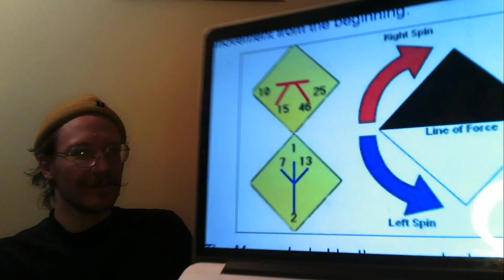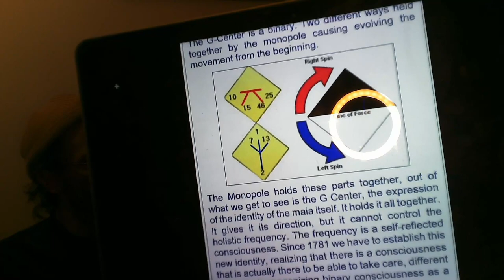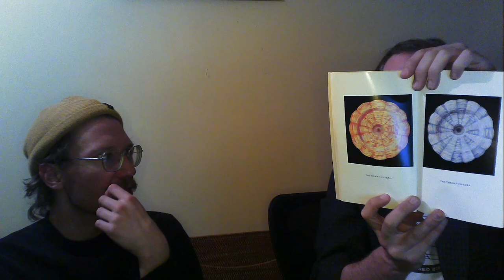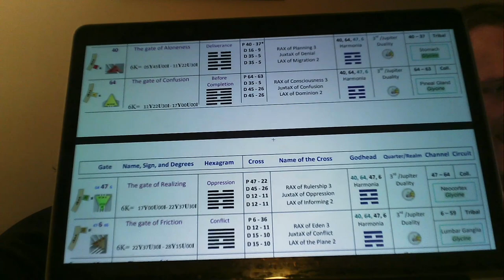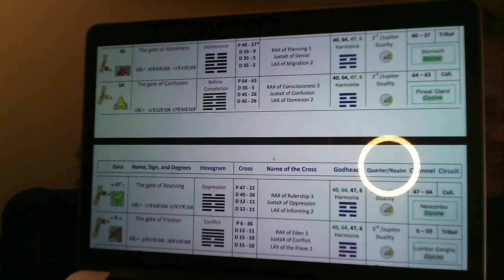(2023) State of Human Design - April 6 2023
Recorded April 6, 2023 in Santa Fe, New Mexico at The Center for Human Design.